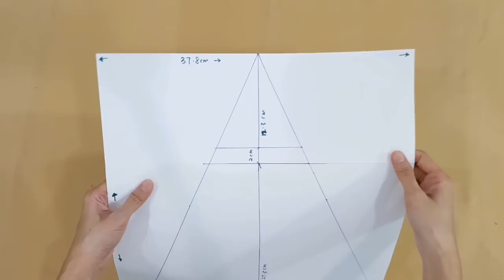How to make unique triangle handmade bag with zipper 【三角拉链手作包教学】HandyMum ❤❤